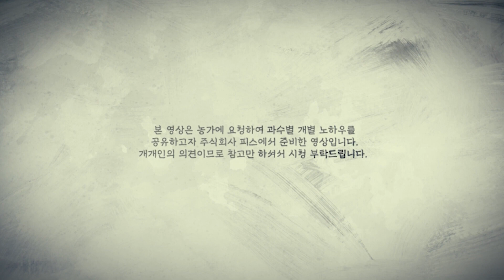3월 배나무 유인작업 노하우 3편 ㅣ 유인작업 공과 시간을 들이는 이유 ㅣ 낙과피해방지 유인을 잘해야 합니다 ㅣ 배유인작업 ㅣ 피스TV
※ 위 내용은 제품 소개 영상이 아닙니다. 저희가 농가를 직접 방문하여 농법 및 노하우 이야기를 듣고 좋은 내용을 공유하고자 하오니 오해 없으시길 바랍니다.

촬영 협조:  안성 아람배 이재홍대표